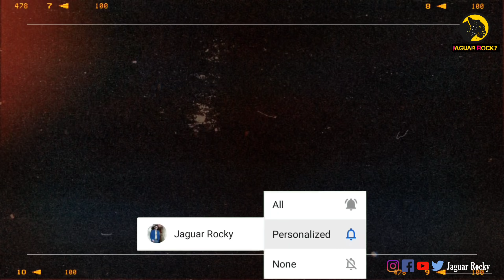Kannada Serial Actress Real Life Sisters || Actress Sisters name and Photos